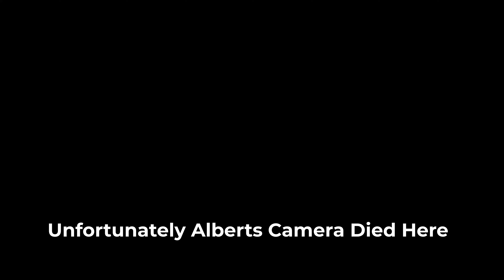DO THIS To Become A Champion Motocross Racer // The Moto Academy Podcast Ep.69 ft Dr. Jay Cavanaugh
WATCH FULL PODCASTS HERE!👇🏼

The Moto Academy Podcast
LISTEN ON SPOTIFY!👇🏼